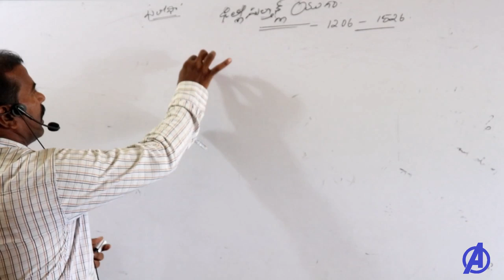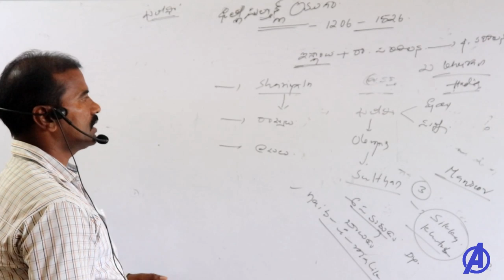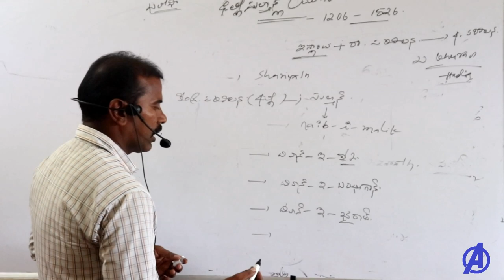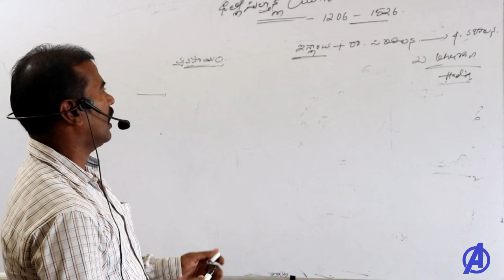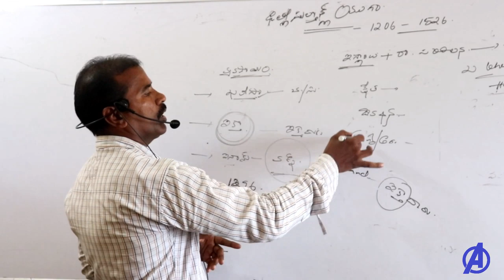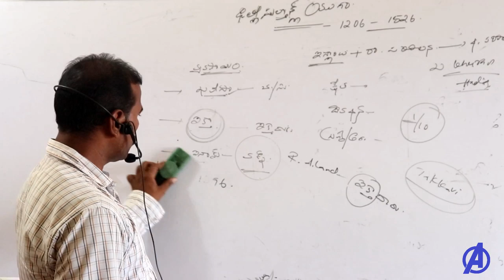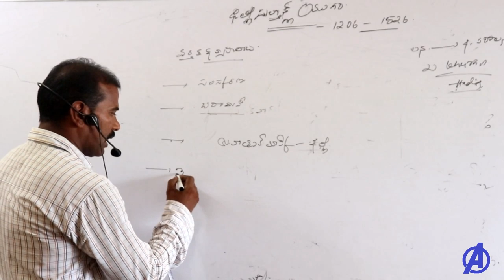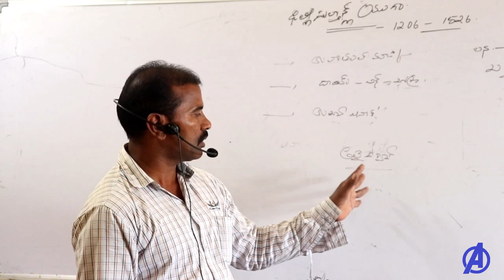డిల్లీ సుల్తాన్లు - పార్ట్ 4 || Indian History Classes in Telugu Appsc Tspsc rrb ssc Dsc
IndianHistoryClassesinTelugu AksharamEducations Delhi sultanis part 4 class
Indian History Classes in Telugu for All Appsc Tspsc RRB SSC DSC UPSC Poloce Constables Si Groups 1 2 3 .panchayati vro vra grama karya darsi.